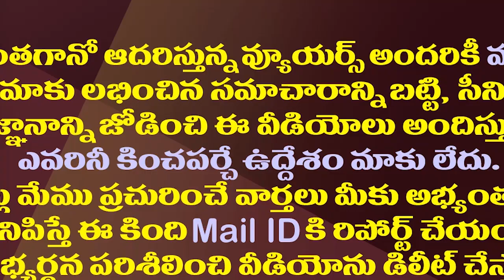డిప్యూటీ స్పీకర్ కోలగట్లకు జగన్ ఎంత ప్రాధాన్యత ఇచ్చారో చూడండి| Kolagatla As Assembly Deputy Speaker